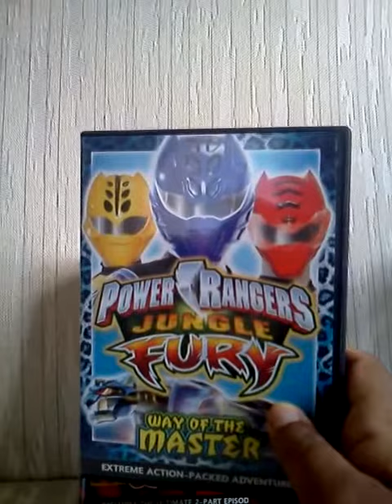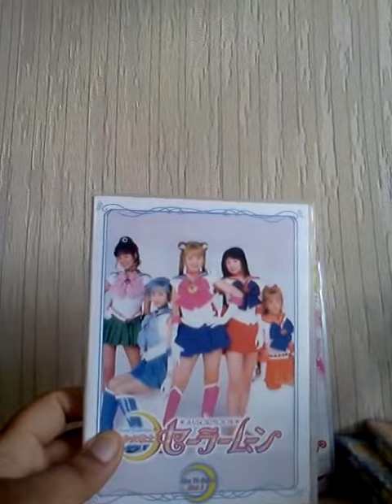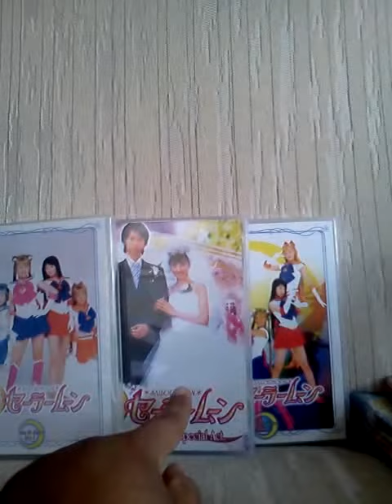My Super sentai dvd collection part1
I love the disney power ranger shows but hate the sabans power ranger shows leave a comment or a video response